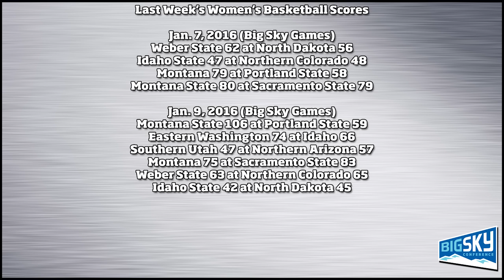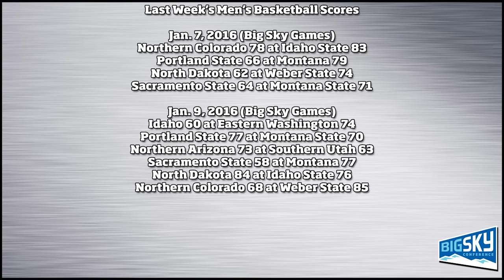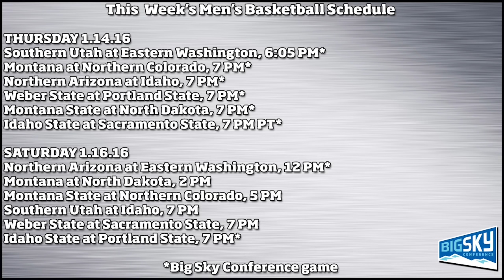This Week in Big Sky Basketball- Jan. 13, 2016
Join host Scott Garrard for "This Week in Big Sky Basketball", as he welcomes Northern Arizona center Alyssa Rader, Eastern Washington guard Austin McBroom, and College Insiders' Kevaney Martin.